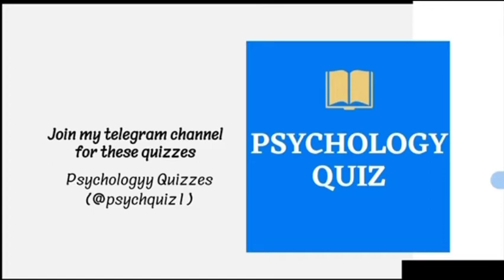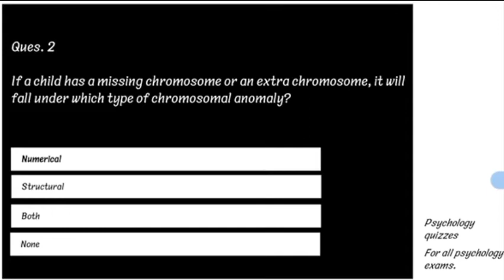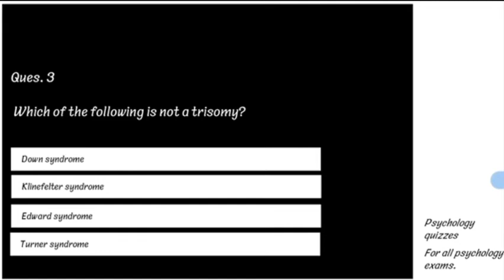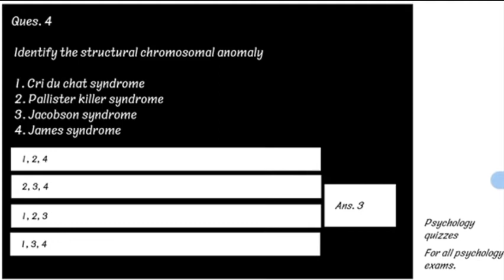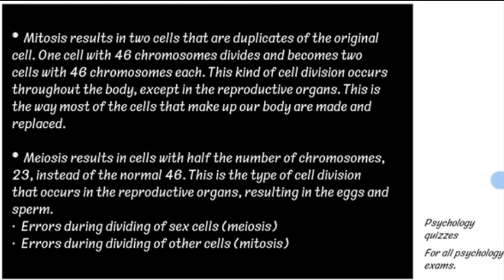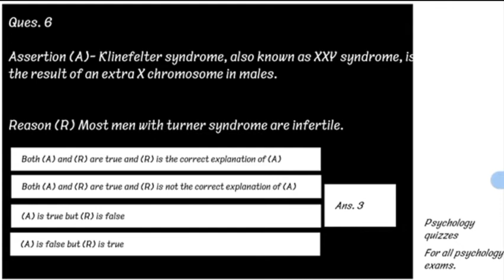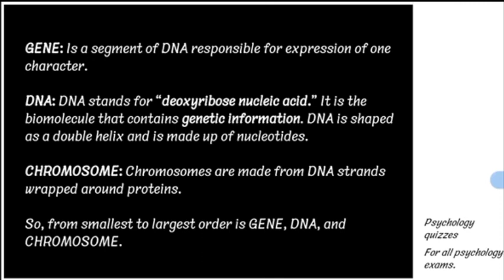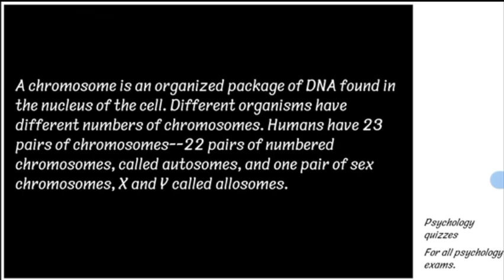Chromosomal anomaly || Quiz Analysis || Day 21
Hey guys, I was posting psychology quizzes on my Telegram channel since April 2020, now the channel has more than 2000 quizzes & 700 subscribers.

I have started this initiative in which I bring a quiz analysis video of quizzes which I post on my telegram channel.

If you want to ask something, have any doubt or wanna give feedback feel free to write in the comment section. Your suggestions are most and always welcome.

For any queries/suggestions/feedback join my telegram group